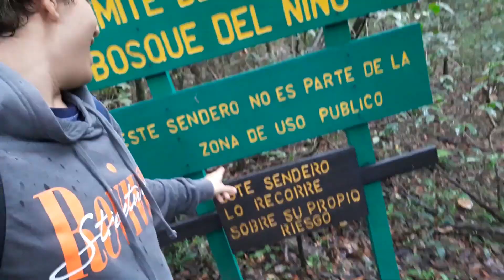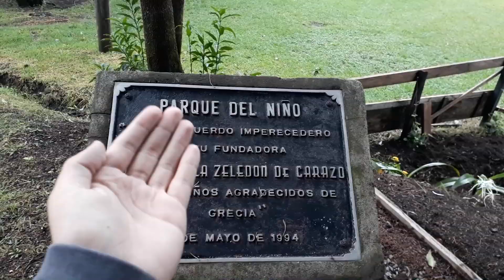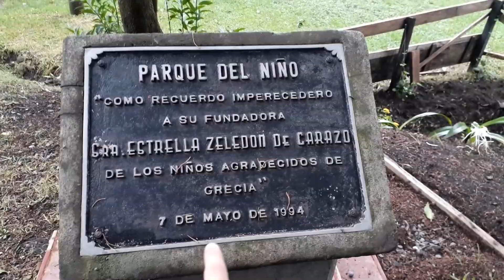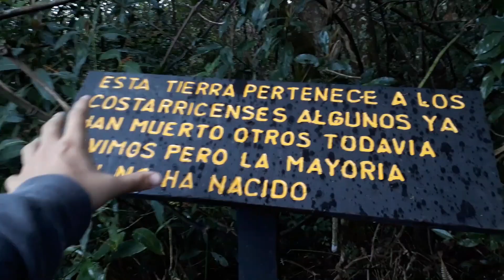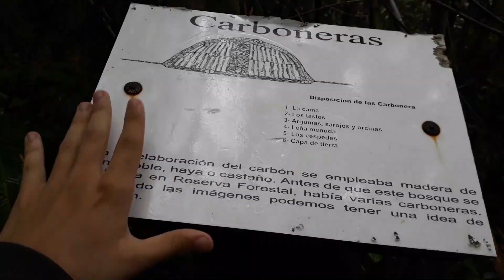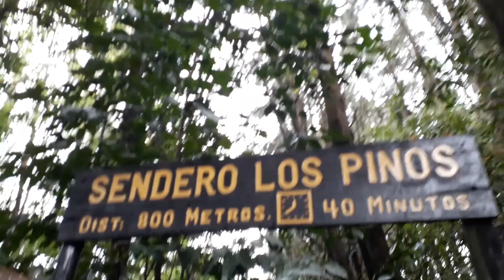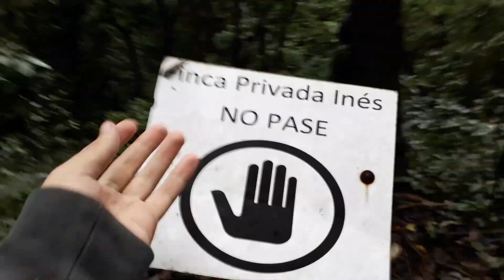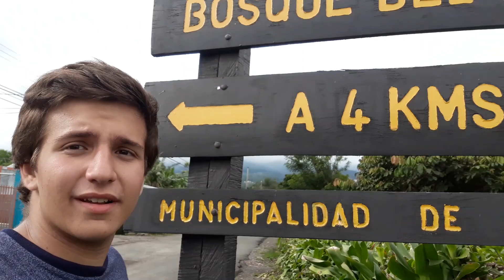Me perdí en un BOSQUE de COSTA RICA…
Bosques, montañas y caminatas de 6 horas. Este vídeo duró tanto como caminar del bosque a la ciudad...

MENSAJE PARA DANNY LOZANO:
"Danny, lleva a Fogonix a Los Ángeles"

Puedes contactarme a través de mi correo electrónico ubicado en el apartado de "Mas Información".